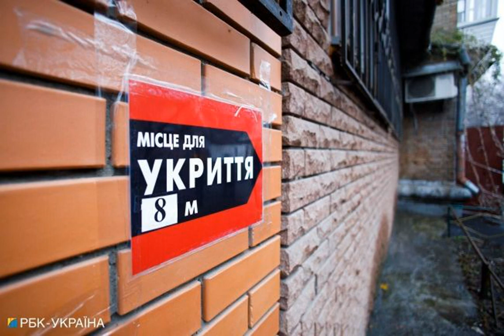Взрывы слышал весь город. Оккупанты нанесли ракетный удар по Запорожью.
Запорожье ВойнаРоссиипротивУкраины Российские оккупанты вечером 7 января нанесли ракетный удар по Запорожью. Враг атаковал окрестности населенного пункта. Об этом сообщает РБК-Украина со ссылкой на Telegram секретаря Запорожского городского совета Анатолия Куртева. "Взрывы, которые недавно слышал весь город, - это еще одно доказательство того, что Россия - это страна без чести и совести", - отметил чиновник. Куртеев указал, что все детали атаки выясняются. "Одно мы сейчас знаем точно: Россия - страна-террорист", - подчеркнул секретар